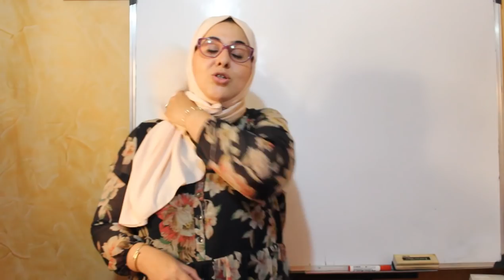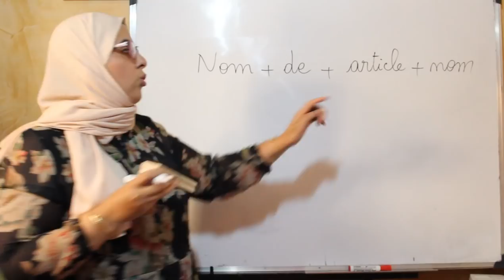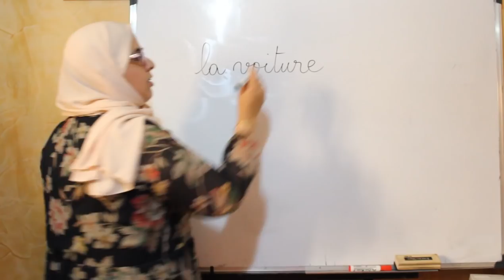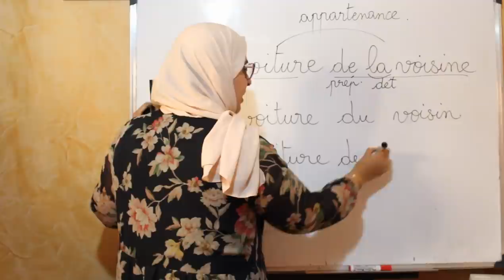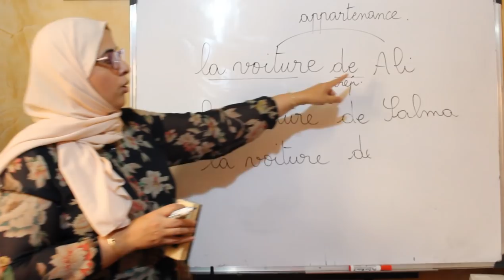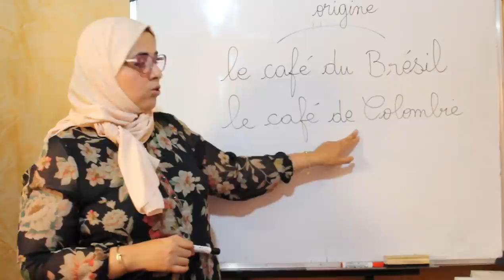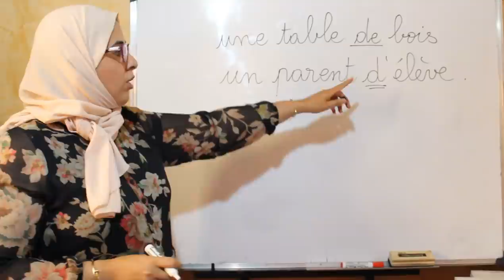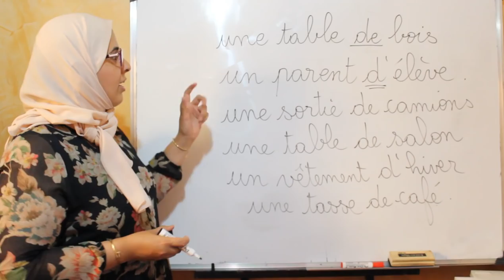de ou du ?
Que choisir quand on a un complément de nom introduit par la préposition "de"?
Alors, tout dépend du type de relation entre le nom et son complément...
Pour plus de détails, regardez la vidéo.